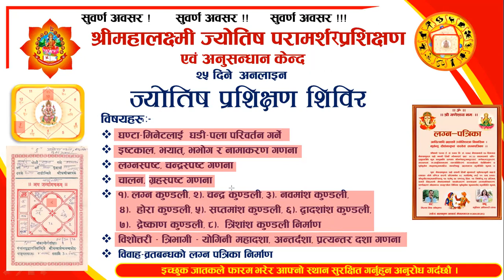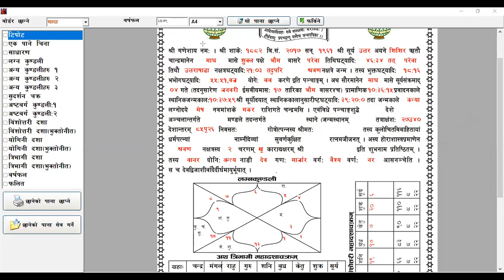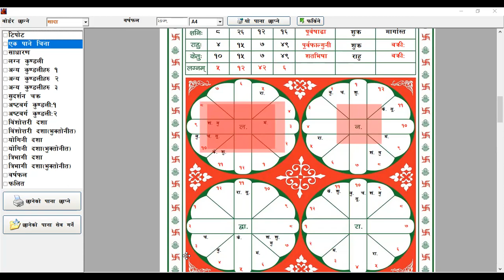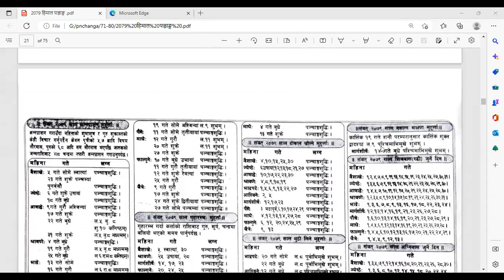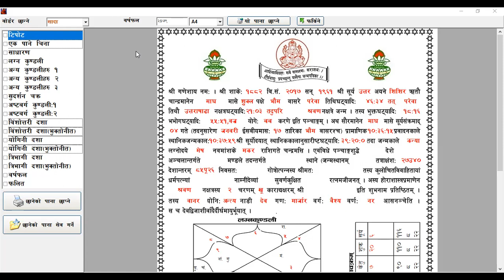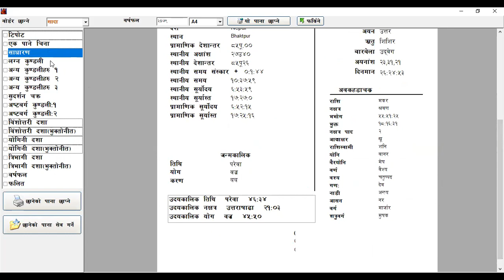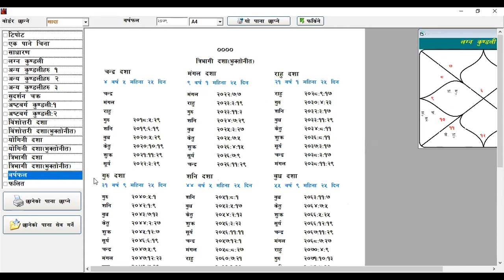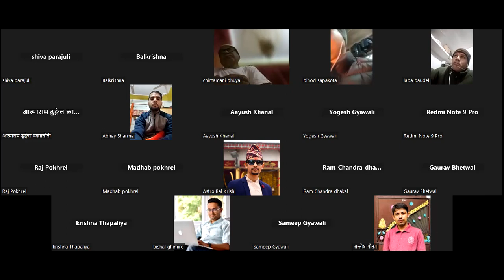अनलाइन ज्याेतिष प्रशिक्षण, भाग-१